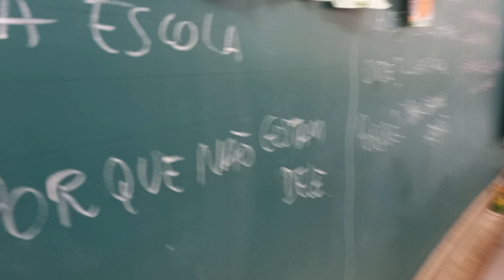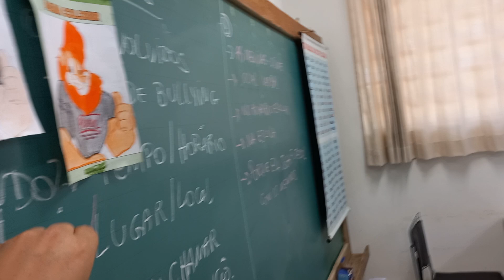Escolha do DAREN Proerd - 5A Esc Fernão Dias Maringá PR 2024